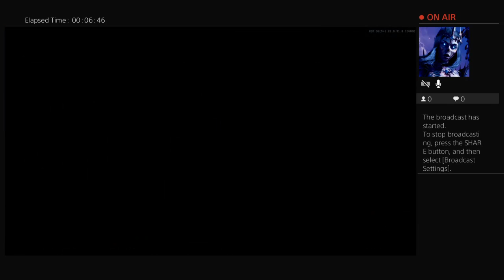Blackout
All About dat Bass. Lol just kidding all about gamingthefuckout, I'll play anything.